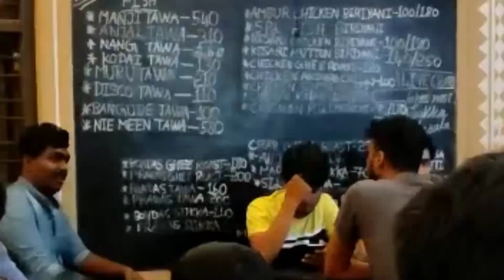Kesari Military Hotel - Seafood -Chicken - Mutton - Restaurant -BalmattaMust-Try|64-Year Eatery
Near Shanthi Nilaya,
Opp Balmatta Ground,
Balmatta, Mangalore
Seafood -Chicken -Mutton.
11AM-4PM, 7PM-10PM.
Authentic Tulunad Dishes.